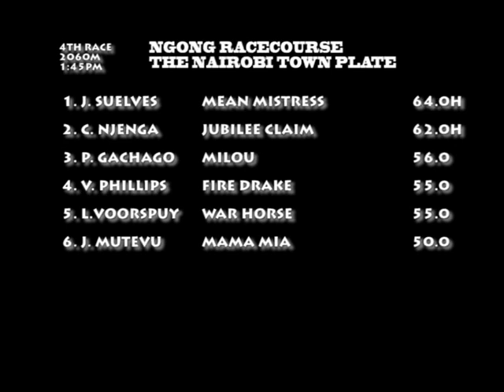30th Jul 2017 Race 4. THE NAIROBI TOWN PLATE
A handicap for three year olds and over rated 26 and below at closing. To be ridden by amateurs and 5.0kg apprentice claimers only.  NO RIDING  ALLOWANCES